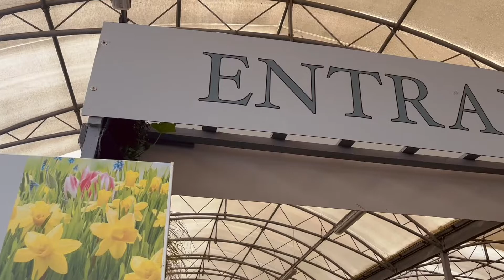THE KIDS HELD WHAT?! | Woburn Sands Emporium | Animal Experience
Hi guys!

Summer Holiday Activity 6 ~ Animal Experience 🐍 🦎🐢
We took a trip to one of our local garden centres 🪴. We booked tickets with friends for an animal experience which was amazing. The kids got to learn about lots of different animals and even stroke & hold some of them 😍 they were all so brave. We enjoyed some mini golf ⛳️, and a play in the soft play area while we had some hot drinks and a bite to eat 🍽

Enjoy,  x